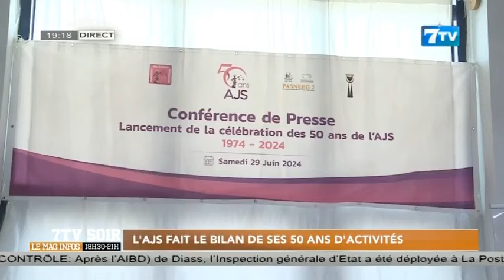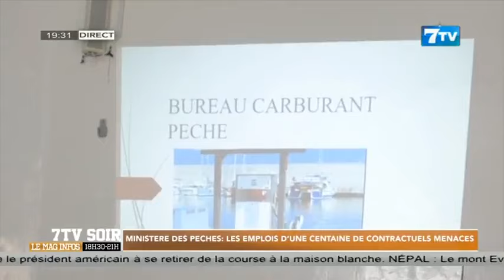🔴NEWS Suivez 7TV SOIR Le Mag Infos du Samedi 29 Juin 2024 Le 19H